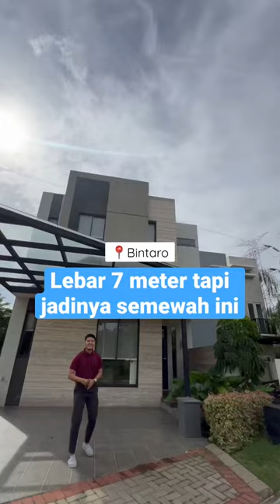Keren‼️Lebar 7 meter jadi rumah mewah begini